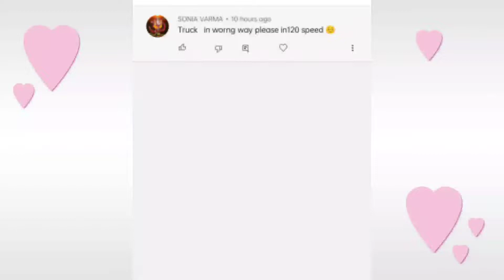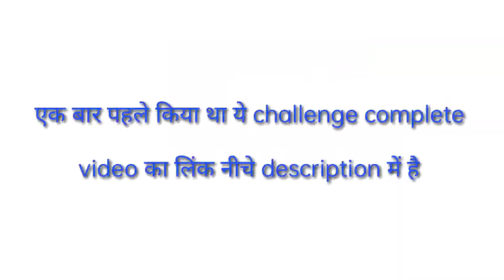Truck in Wrong way | No one can do this